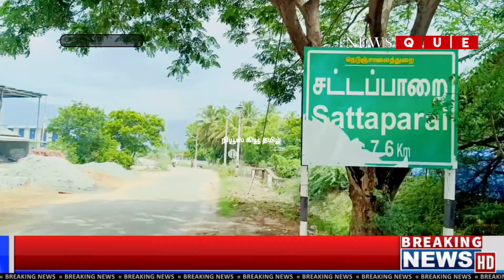யானைகளின் வழித்தடங்கள் அடைக்கப்பட்டதால் விவசாய நிலங்களை சேதப்படுத்தி வருவதாக புகார்